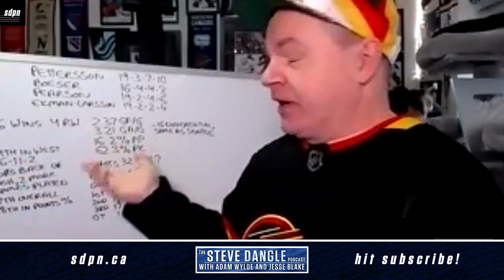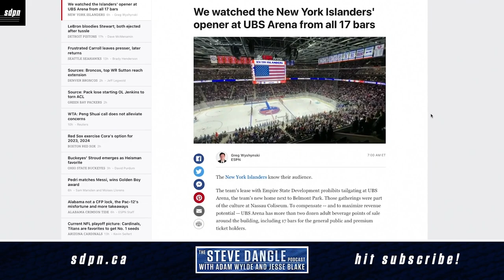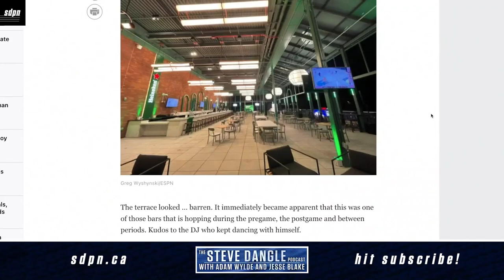Direction | The Steve Dangle Podcast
On this episode of The Steve Dangle Podcast, join us this Wednesday on Twitch.tv/sdpnlive for a NHL 22 Stanley Cup watch party (00:00), the Leafs lose to the Pens but knock off the Islanders - Marner looks great! (07:30), The Hockey Guy joins the show to talk about the directionless Vancouver Canucks (20:00), let's talk about the innovative new UBS arena (51:00), and does the NHL need to be more like F1? (1:08:00).